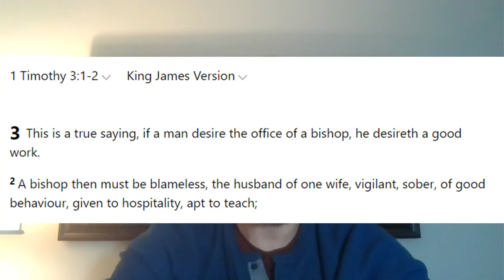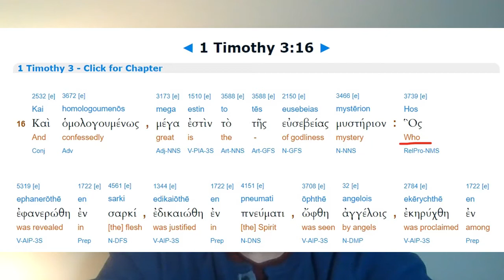God came down as a man?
What is the mystery of godliness?